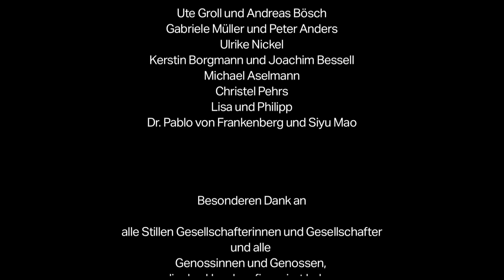taz Haus und Genoss*innen - Wie gefällt Ihnen eigentlich Ihr Haus?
Am 8. Februar 2019 war es endlich soweit: für viele Stille Gesellschafter und Gesellschafterinnen war eine "Hausparty" die erste Gelegenheit, sich ihr neues Haus einmal ganz aus der Nähe anzusehen. Ihre Reaktionen haben wir in einer gemütlichen Wohnzimmeratmosphäre eingefangen.

Video: Alexander Viktorin